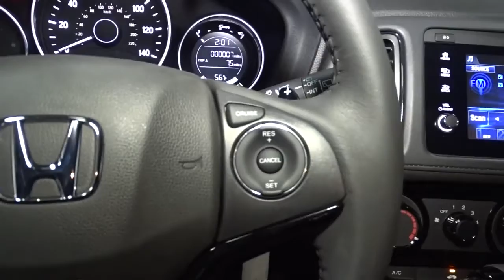2022 Honda HR-V Hillside, Newark, Union, Elizabeth, Springfield, NJ 226307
2022 Honda HR-V available in Hillside, New Jersey at Route 22 Honda. Servicing the Newark, Union, Elizabeth, Springfield, NJ area.

The Smart Way To Buy! Are you tired of hidden fees and bogus rates ruining your search process? Now there's a way to avoid all of the nonsense. Introducing the smart way to buy from Route 22 Auto's. The advantages of the smart way to buy are endless. There is no pressure throughout your search. You can finally feel at ease when purchasing a car. Since there are no hidden fees, there are no surprises or gimmicks revealed when you finally make a decision. Route 22 Autos salespeople are direct and value your time, so there is no back and forth or confusion. They know it's necessary for you to feel comfortable during the buying process and want to be trusted. The smart way to buy is smart for a reason. The team at Route 22 Auto's does Internet research every day to discover the right price for you. They make sure to look at competitors' pricing and numbers from industry experts so you can feel confident that you're getting the best offer possible. The main factors that contribute to your final cost are market value, product availability, days' supply in the market and the product age, color and equipment. It's easy to feel secure with the smart way to buy. Want more room? Want more style? This Honda HR-V Sport is the vehicle for you. Stylish and fuel efficient. It's the perfect vehicle for keeping your fuel costs down and your driving enjoying up. This vehicle has an added performance bonus: AWD. It improves handling on those winding back roads, and gives you added safety and control when driving through wet and snow weather conditions. Based on the superb condition of this vehicle, along with the options and color, this Honda HR-V Sport is sure to sell fast.
Radio w/Seek-Scan, Clock, Steering Wheel Controls and Voice Activation,Integrated Roof Antenna,Radio: AM/FM Stereo Audio System (180-Watt) -inc: 4 speakers, 7 display audio w/high-resolution touch-screen and customizable feature settings, Bluetooth HandsFreeLink and streaming audio, Radio Data System (RDS), Speed-Sensitive Volume Compensation (SVC), 1 front 1.0-amp USB audio interface, 1 front 1.5-amp USB smartphone/audio interface, Apple CarPlay integration, Android Auto integration, HondaLink, Pandora compatibility and SMS text message function,Audio Theft Deterrent,1 LCD Monitor In The Front,Deep Tinted Glass,Steel Spare Wheel,Lip Spoiler,Fixed Interval Wipers,Fixed Rear Window w/Fixed Interval Wiper and Defroster,Fully Galvanized Steel Panels,Clearcoat Paint,Front Fog Lamps,Black Grille,Compact Spare Tire Mounted Inside Under Cargo,Body-Colored Door Handles,Auto Off Projector Beam Halogen Daytime Running Headlamps,Tires: 225/50R18 95V AS,Black Power Side Mirrors w/Manual Folding,Wheels: 18 Matte-Black Alloy,Roof Rack Rails Only,Body-Colored Front Bumper w/Black Rub Strip/Fascia Accent,Rocker Panel Extensions and Black Wheel Well Trim,Black Side Windows Trim,Tailgate/Rear Door Lock Included w/Power Door Locks,Body-Colored Rear Bumper w/Black Rub Strip/Fascia Accent,LED Brakelights,Liftgate Rear Cargo Access,Power Rear Windows,Cargo Area Concealed Storage,Front Bucket Seats -inc: manual height adjustment for driver's seat and adjustable head restraints,Driver / Passenger And Rear Door Bins,Leather/Piano Black Steering Wheel,Sliding Front Center Armrest,Air Filtration,Carpet Floor Trim,6-Way Driver Seat -inc: Manual Recline and Fore/Aft Movement,Rear Cupholder,Remote Releases -Inc: Mechanical Fuel,Day-Night Rearview Mirror,Fade-To-Off Interior Lighting,Front Map Lights,Perimeter Alarm,Gauges -inc: Speedometer, Odometer, Tachometer, Trip Odometer and Trip Computer,Cruise Control w/Steering Wheel Controls,Analog Appearance,2 12V DC Power Outlets,Power Door Locks w/Autolock Feature,Cargo Space Lights,Outside Temp Gauge,Glove Box,Cloth Seat Trim,Driver And Passenger Visor Vanity Mirrors,4-Way Passenger Seat -inc: Manual Recline and Fore/Aft Movement,Power 1st Row Windows w/Driver 1-Touch Up/Down,Seats w/Cloth Back Material,Manual Air Conditioning,Full Carpet Floor Covering -inc: Carpet Front And Rear Floor Mats,Delayed Accessory Power,Manual Adjustable Rear Head Restraints,1 Seatback Storage Pocket,Trip Computer,Remote Keyless Entry w/Integrated Key Transmitter, Illuminated Entry and Panic Button,60-40 Folding Split-Bench Front Facing Manual Reclining Fold Forward Seatback Rear Seat,Engine Immobilizer,Front Cupholder,Full Cloth Headliner,Driver Foot Rest,Full Floor Console w/Covered Storage and 2 12V DC Power Outlets,Leather/Piano Black Gear Shifter Material,Manual Tilt/Telescoping Steering Column,Interior Trim -inc: Leatherette Instrument Pan